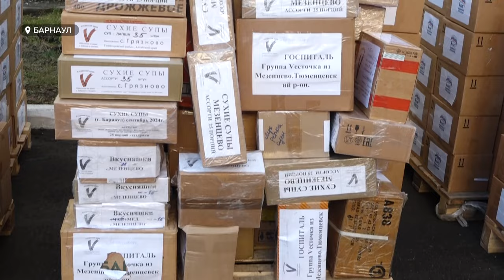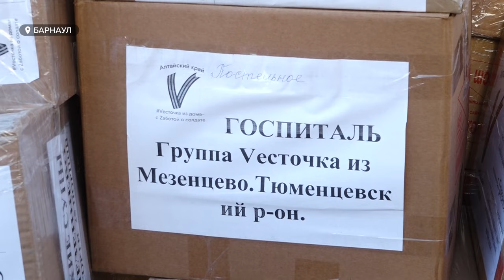Таджикская диаспора уже не в первый раз участвовала в акции по сбору гуманитарной помощи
"Когда мы едины – мы непобедимы" под таким девизом прошла очередная отправка гуманитарной помощи для бойцов в зоне СВО. В честь дня народного единства в мероприятии приняли участие представители  одной  из диаспор, проживающих в Алтайском крае.